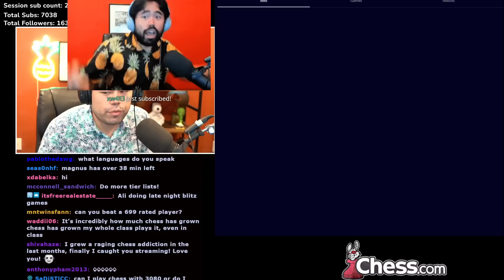Tata Steel and Half of Arena Kings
This is the edited VOD From Twitch for January 25, 2023 Part 1.